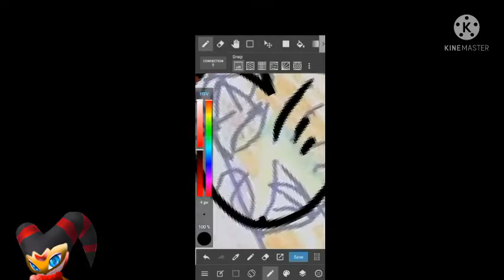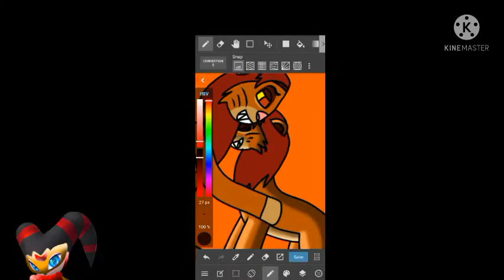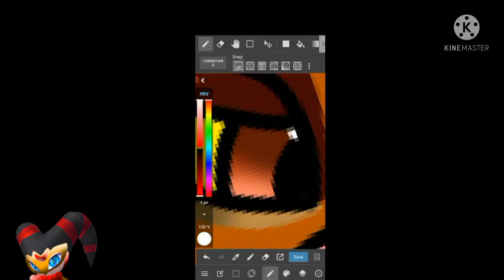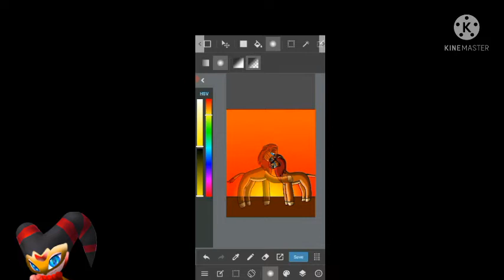Happy fathers day 2021 Speedpaint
Today is fathers day in here a Finland. I drawing Mufasa and Simba together from The Lion King movie. It was really long time when i drawing The Lion King characters.
Song: Its a rainy day.